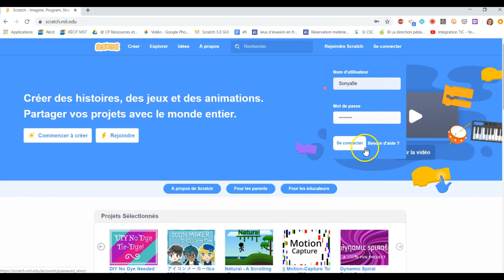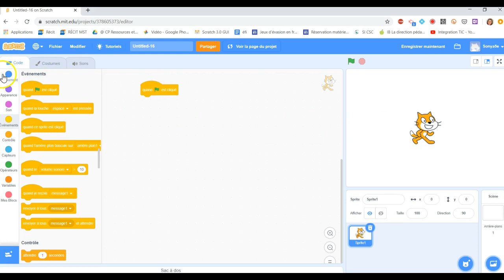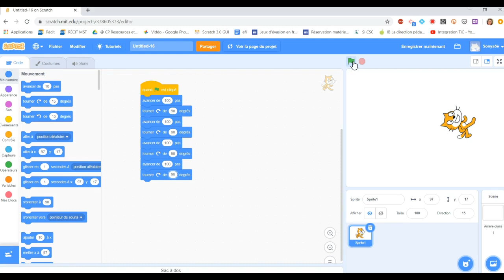Activités créatrices a lignes et polygones